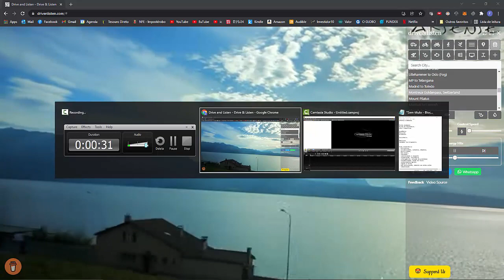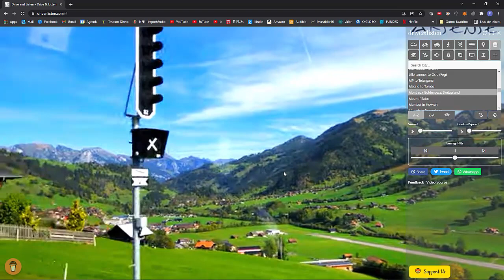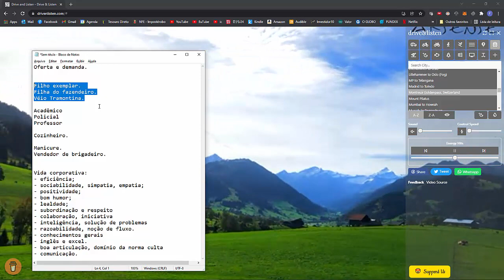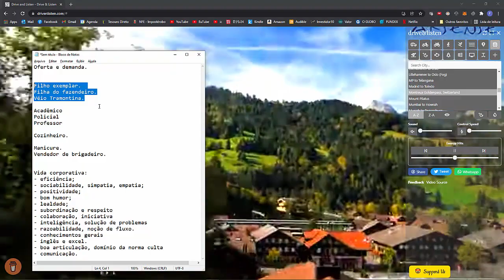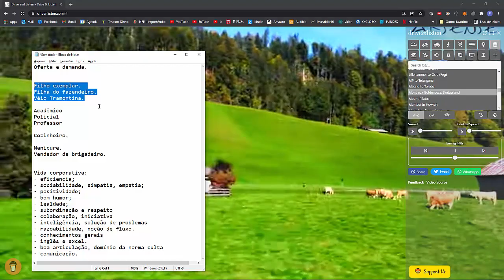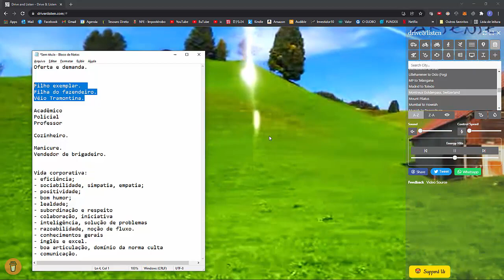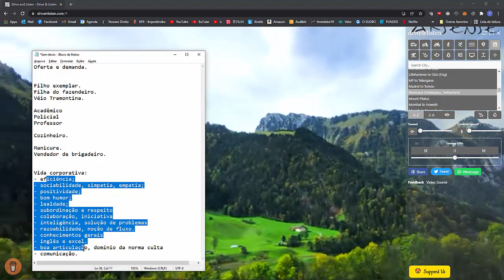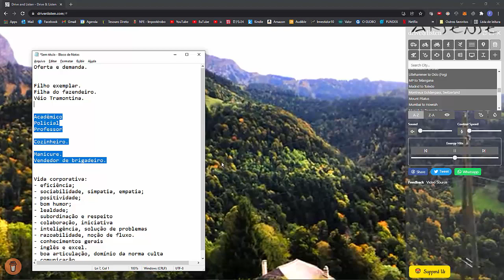Capacitação - 1.Oferta e Demanda.